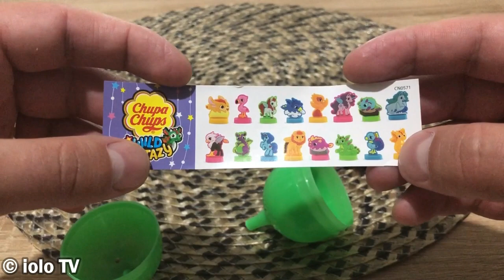Deschidem Chupa Chups ou cu surprize Wild Fantazy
Astazi deschidem un ou mare Chupa Chups cu surprize. Oul Chupa Chups este din categoria Wild Fantasy si ne ofera o jucarie foarte frumoasa. Video-urile cu unboxing pentru copii sunt foarte interesante deoarece nu stii niciodata ce surprize iti pica.
Daca iti place acest clip te rog sa te abonezi pentru a primi mai multe.